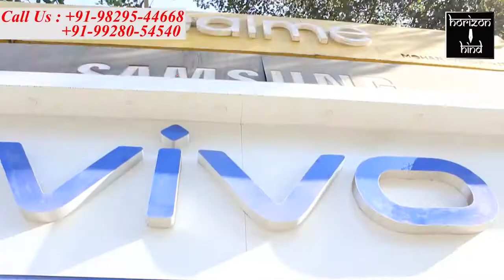Ajmer|निगम मेयर बृजलता हाड़ा व डॉक्टर प्रियशील हाड़ा पहुंचे होरिजन हिंद न्यूज़ के कार्यालय। 5-3-2021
निगम मेयर बृजलता हाड़ा और भाजपा शहर अध्यक्ष डॉक्टर प्रियशील हाड़ा पहुंचे होरिजन हिंद न्यूज़ के कार्यालय।

होरिजन हिंदी न्यूज के प्रधान संपादक नरेश मधुकर व उनकी धर्मपत्नी माला नरेश,
से की शिष्टाचार भेंट।

नगर निगम महापौर बृजलता हाड़ा और भाजपा शहर जिलाध्यक्ष डॉ प्रियशील हाड़ा शुक्रवार को पंचशील स्थित होरिजन हिंद न्यूज़ के कार्यालय पहुंचे। जहां उन्होंने होरिजन हिंद न्यूज़ के प्रधान संपादक नरेश मधुकर व उनकी धर्मपत्नी माला नरेश
से शिष्टाचार भेंट की।
 इस दौरान हाड़ा ने शहर के विकास के कई मुद्दों पर नरेश मधुकर के साथ चर्चा भी की। उन्होंने समस्त स्टाफ का परिचय प्राप्त कर उनके साथ केक भी काटा। सभी ने मेयर बृजलता हाड़ा को अजमेर की पहली महिला मेयर बनने पर शुभकामनाएं दी।